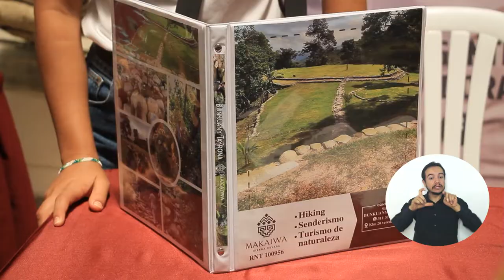Unimagdalena celebró el Día Mundial del Turismo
Unimagdalena conmemoró el Día Mundial del Turismo con la conferencia denominada “Repensando el turismo” que contó con la participación de jóvenes pertenecientes a Instituciones Educativas de Santa Marta ´Colegios Amigos del Turismo´. Desde la Alma Mater se sigue concientizando a los jóvenes sobre la importancia del turismo; y promover el desarrollo socioeconómico y cultural del territorio.